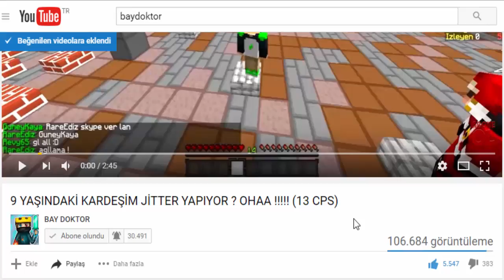OHA ! OTOMATİK İTEM GİYİYOR !!! (Minecraft Survival Games 152)